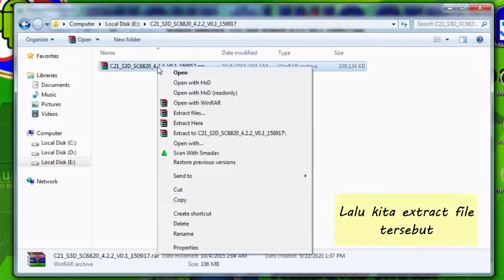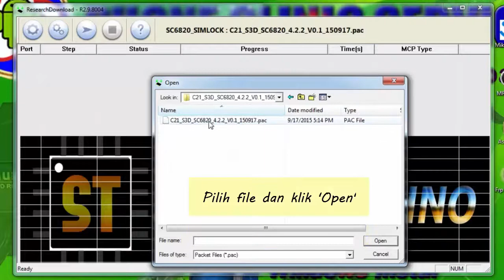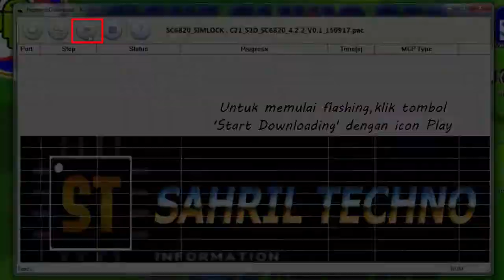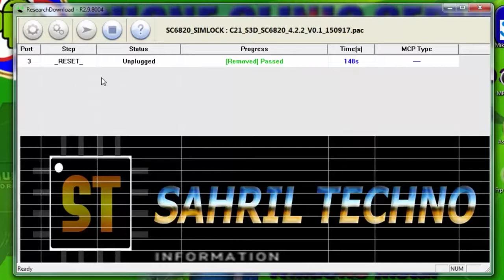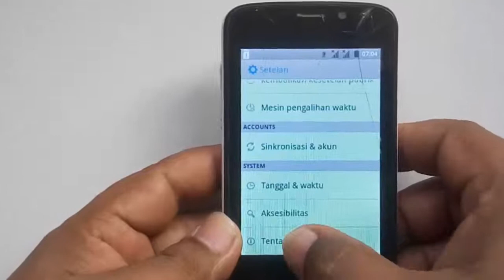Flashing Advan S3D Hang Logo | Tidak Bisa Masuk Recovery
Flashing Advan S3D Hang Logo.
Tidak Bisa Masuk Recovery Untuk Melakukan Reset.